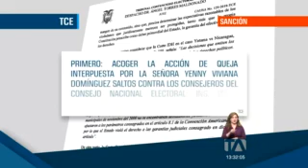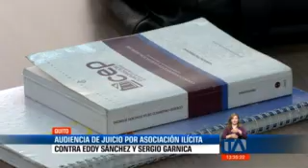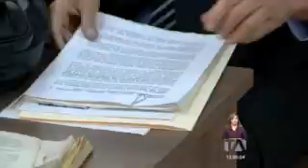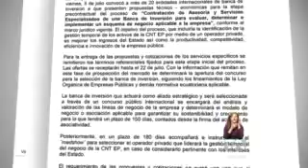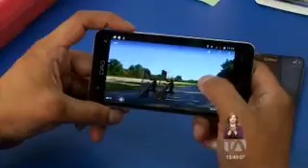Noticias Ecuador: 24 Horas, 09/07/2019 (Emisión Central) - Teleamazonas